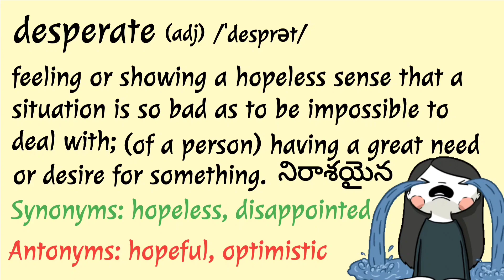Learn a Word a Day || desperate